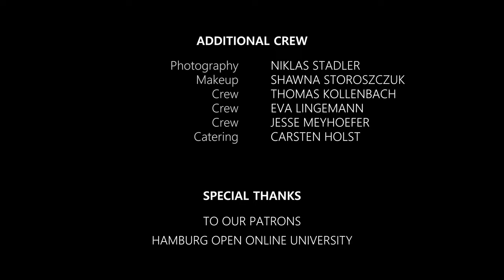Colourblind (Live) - Hear Between The Lines feat. Subhraag Singh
We're recording an entire MICROTONAL ALBUM! Wanna support it?

This video was only possible because we had an armada of amazing artists contributing to it:
Our main feature on this track is Subhraag Singh who not only played wonderfully but also developed and built the ‘Infinitone’ instrument and the ‘Infinitone DynamicMicroTuning’ software himself. Thats what we call commitment... 🙂
Do yourself a favor and check out his software, it’s very user-friendly and you can easily make infinite tuning ideas a reality within your DAW.

And these are all the other talented and very loving human beings involved:

MUSICIANS

Violin      Tina Burova
Violin      Finn Stamer
Viola      Yağmur Atagür
Viola      Aydin Bayramoglu
Cello     Ester Puig Costa
Cello     Felix Jedeck
Bass     Peter Scharonow
Drums     Rafael Müller

CREW

Camera & Cut   Jacob Hohf
Camera & Grading  Judith Zastrow
Camera     Lukas Treudler
Camera     Jonas Albrecht
Dolly     Ruben Van den Belt
Recording    Martin Eckert
Mixing      Rami Olsen
Mastering    Aviv Cohen

ADDITIONAL CREW

Photography    Niklas Stadler
Makeup     Shawna Storoszczuk
Crew     Thomas Kollenbach
Crew     Eva Lingemann
Crew     Jesse Meyhoefer
Catering     Carsten Holst

Our Patrons
Hamburg Open Online University
Jazz Hall Hamburg

We also want to thank Lumatone, Modartt and Holzblut Guitars for making our music possible through their craftsmanship.

And last, but definitely not least: James Mulvale and Benyamin Linus, who helped us make string demos so that everyone could rehearse their parts!